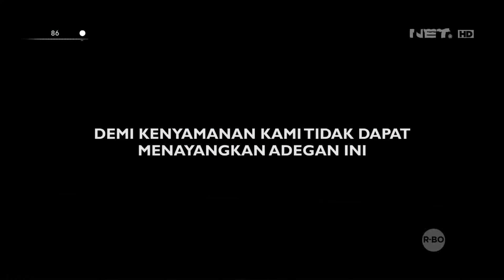Aksi Kejar-kejaran Tim Pemburu Preman Dengan Pelaku Tawuran yang Songong - 86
86 merupakan tontonan yang segar dan dapat memacu adrenaline yang ditayangkan di NET. TV setiap hari pukul 22:00 WIB. Tidak hanya kita dapat mengikuti aksi polisi Indonesia dalam penggerebekan, tetapi kita juga diajak untuk menyaksikan kejadian yang sesungguhnya terjadi di lapangan serta melihat sedikit sisi lain dari kehidupan pribadi polisi sebagai manusia biasa dan kedekatan mereka dengan keluarganya. 86 memperlihatkan pekerjaan polisi Indonesia mulai dari kegiatan yang ringan, seperti mendisiplinkan pengguna lalu lintas, sampai kasus berat kepolisian.